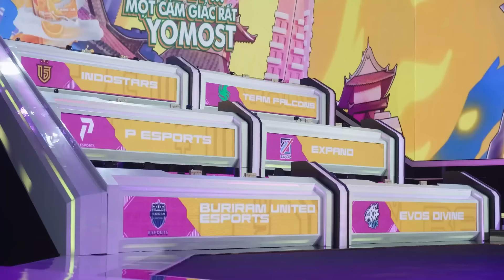THẾ HỆ CỦA NHỮNG SIÊU TÂN BINH BẮT ĐẦU! | TOP CHUYỂN NHƯỢNG FFWS SEA 2024 FALL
Điểm mặt những màn chuyển nhượng đáng chú ý trong nửa đầu Vòng Bảng FFWS SEA 2024 FALL có điều gì thú vị? Mọi người cùng theo dõi và đồng hành cùng các đội tuyển đại diện Việt nam nhé.

👉🏻 18 Đội tuyển đến từ 4 khu vực sẽ cùng tranh tài để xem ai sẽ là Nhà Vô Địch mới của FFWS SEA, đồng thời cũng để tìm ra những đại diện sẽ góp mặt tại giải đấu FFWS GLOBAL diễn ra vào cuối năm nay tại Brazil
💥 Đại diện Việt Nam gồm 5 cái tên: P Esports, WAG, HEAVY, GOW Esports, HUA Esports.
📌 Lộ trình giải đấu gồm 3 giai đoạn:
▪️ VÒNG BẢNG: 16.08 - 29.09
▪️ TĂNG TỐC: 11-12.10
▪️ CHUNG KẾT: 13.10
📣 Giải đấu sẽ được phát trực tiếp lúc 18H trên các kênh sóng của Huyền Thoại Sinh Tồn - Free Fire. Anh em hãy nhớ đón xem và cổ vũ cho các đội tuyển nha 🎉🎉🎉